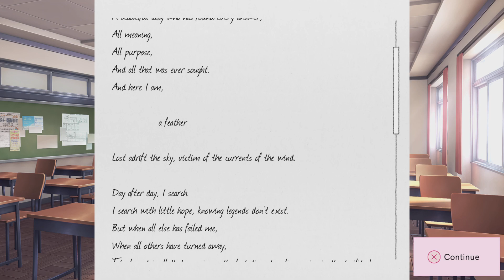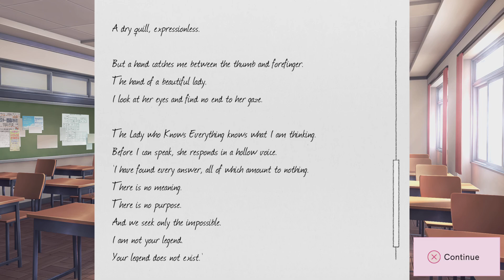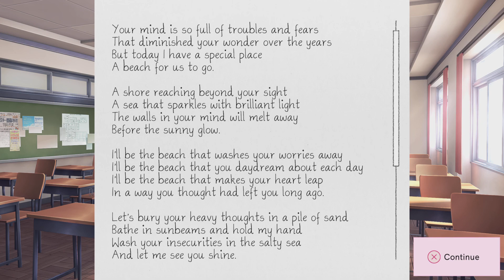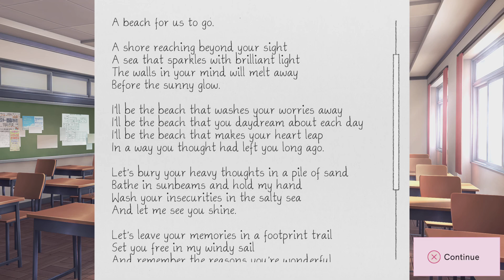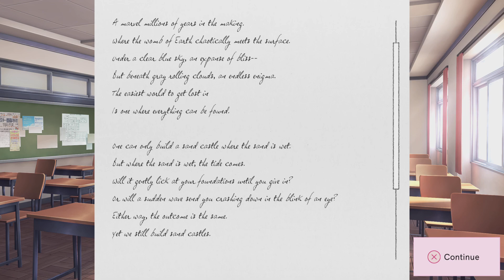Best boi yeet plays Doki Doki Literature Club Plus 4 sorry for the echo!